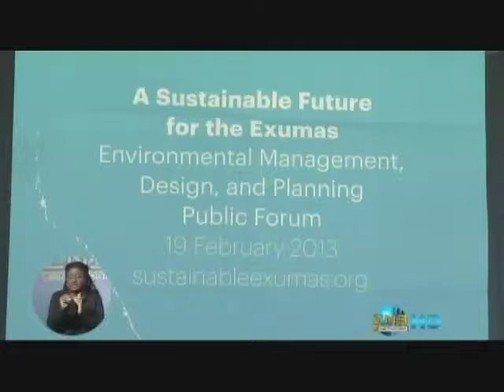BNT Partners With A Prestigious Intl. University To Protect Exumas